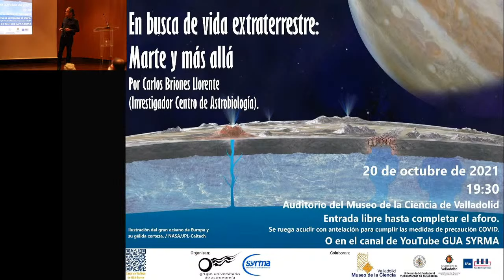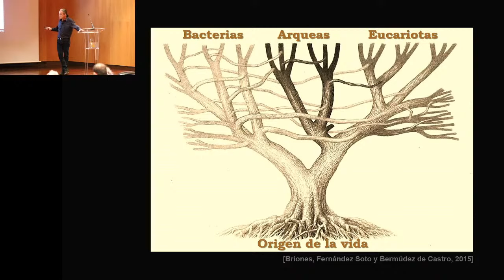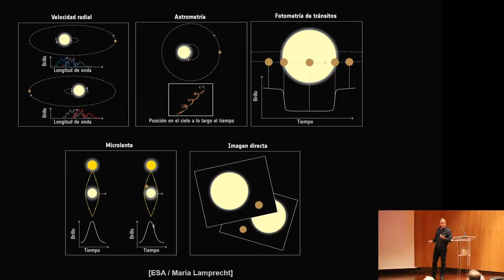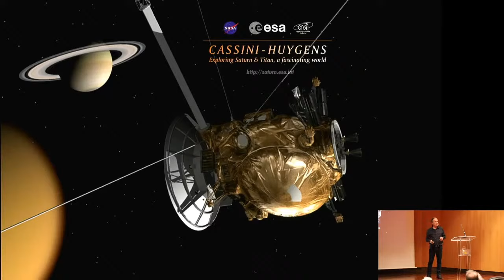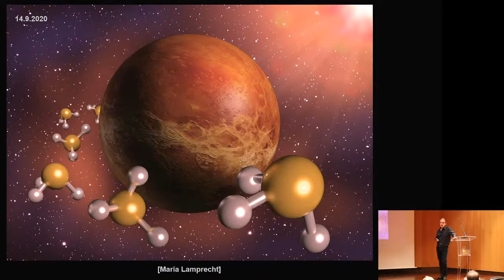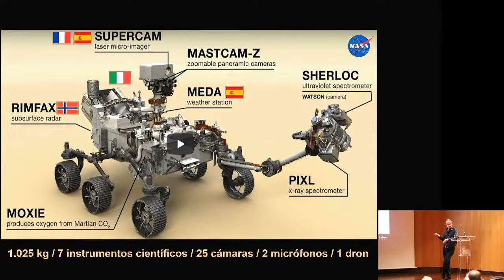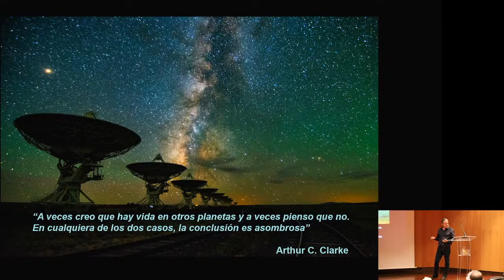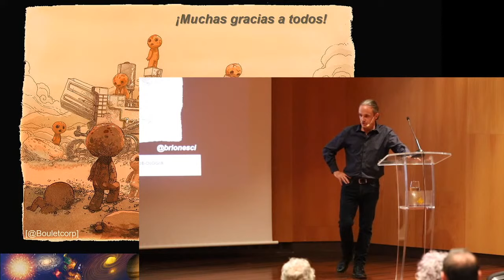En busca de vida extraterrestre: Marte y más allá. XXVII ciclo de conferencias de Astronomía Cosmol.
Ponente: Carlos Briones Llorente (Centro de Astrobiología).

Cuando miramos al cielo estrellado no podemos evitar preguntarnos si estamos solos en el Universo, o si en torno a esos puntos luminosos puede haber otros seres vivos, quizá observándonos a nosotros. Ese mismo interrogante se plantea la investigación en Astrobiología, ya que el origen de la vida a partir de la química podría haberse producido únicamente en la Tierra… o quizá también en otros lugares del Cosmos. Entre los entornos que consideramos “habitables” en el Sistema Solar están el planeta Marte (donde hace unos meses han llegado casi simultáneamente tres misiones: de la NASA, la Agencia Espacial China y la de Emiratos Árabes Unidos), Venus, Europa, Encélado, Titán y otras lunas de Júpiter o Saturno. Más allá de nuestro vecindario cósmico, un reto de gran complejidad es la búsqueda de señales de vida en algunos de los más de 4.500 planetas extrasolares que se conocen, con la mente puesta en los miles de millones aún no caracterizados pero que sin duda estarán orbitando en torno a otras estrellas, dentro y fuera de nuestra galaxia. Por tanto, ¿sería esperable que el Universo esté lleno de vida? Y una cuestión aún más inquietante: ¿alguna de esas “otras vidas” podría ser inteligente y tener interés por comunicarse con nosotros?